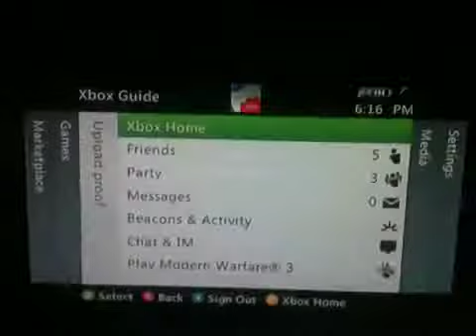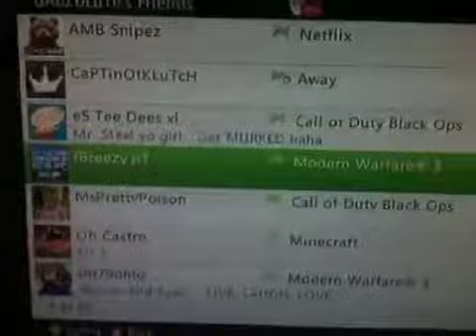1st map face full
Heshvan